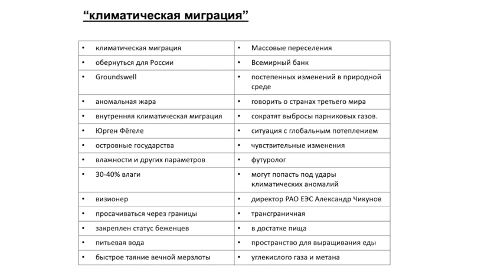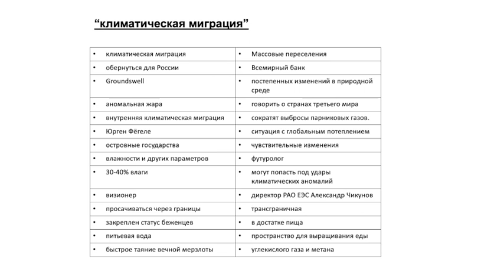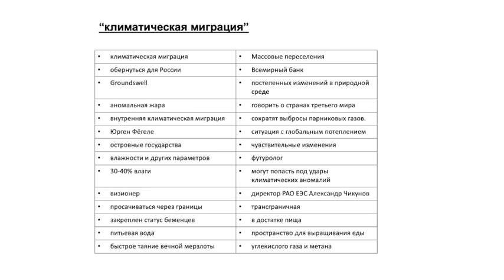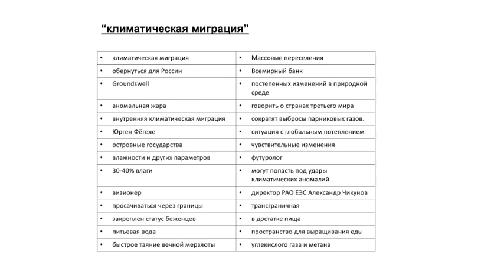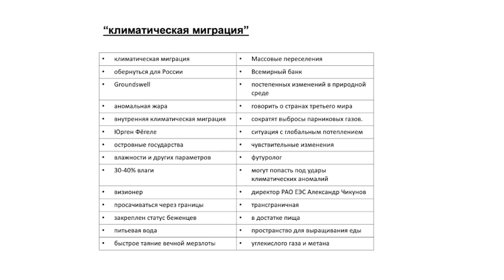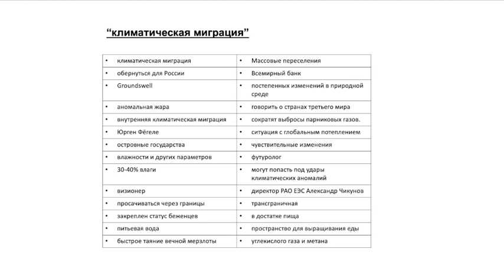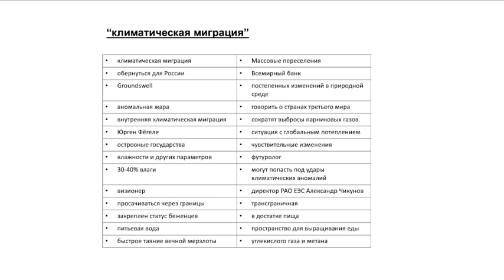RU Speech: Human Mobility, Climate Change and Human Rights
Topic: Human mobility, Climate change and human rights.
“климатическая миграция”

Speaker: Doaa Aly
Recorded for: TIP virtual practice in September, 2023
Difficulty: 5/5

Glossary:
климатическая миграция
обернуться для России
Groundswell
аномальная жара
внутренняя климатическая миграция
Юрген Фёгеле
островные государства
влажности и других параметров
30-40% влаги
визионер
просачиваться через границы
закреплен статус беженцев
питьевая вода
быстрое таяние вечной мерзлоты
Массовые переселения
Всемирный банк
постепенных изменений в природной среде
говорить о странах третьего мира
сократят выбросы парниковых газов.
ситуация с глобальным потеплением
чувствительные изменения
футуролог
могут попасть под удары климатических аномалий
директор РАО ЕЭС Александр Чикунов
трансграничная
в достатке пища
пространство для выращивания еды
углекислого газа и метана